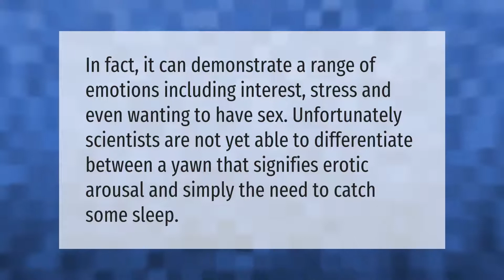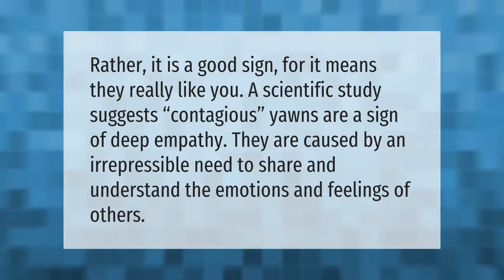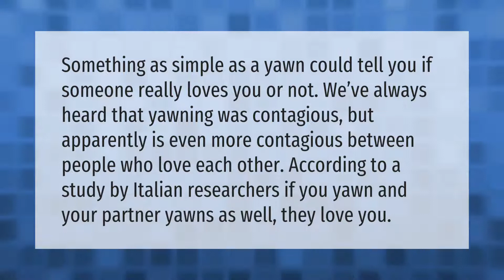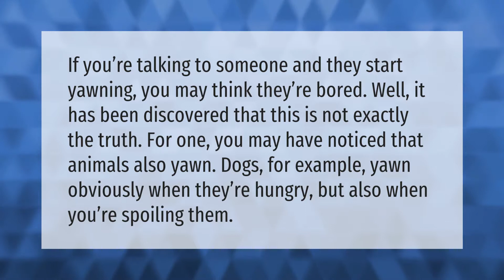Is yawning a sign of affection?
00:00 - Is yawning a sign of affection?
00:35 - What does it mean if someone yawns right after you?
01:02 - When a person yawns What does it mean?
01:27 - What does it mean when a woman yawns?
01:54 - Does yawning mean you love someone?
02:25 - What happens if someone yawns after you?
02:58 - Why am I yawning after I wake up?
03:28 - What does it mean if someone yawns while talking to you?

Laura S. Harris (2021, April 3.) Is yawning a sign of affection?
    AskAbout.video/articles/Is-yawning-a-sign-of-affection-206906